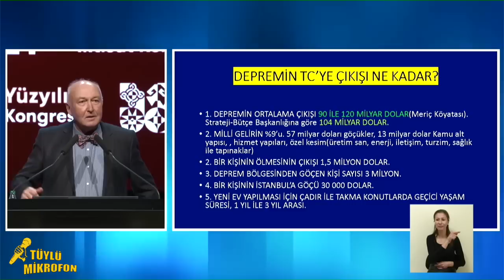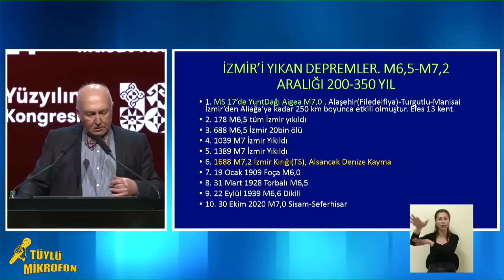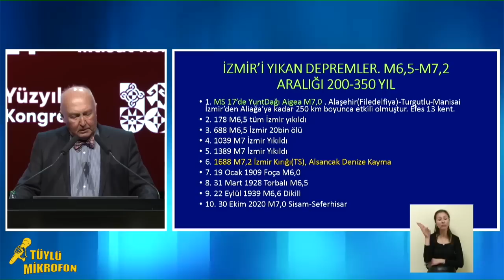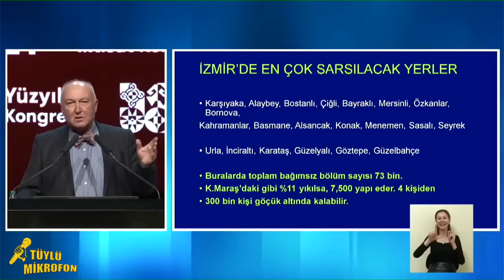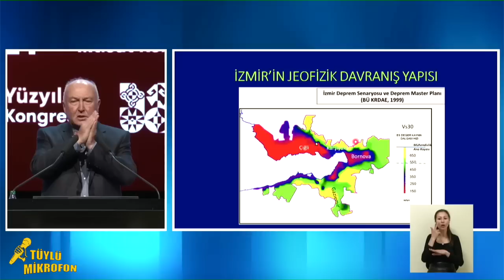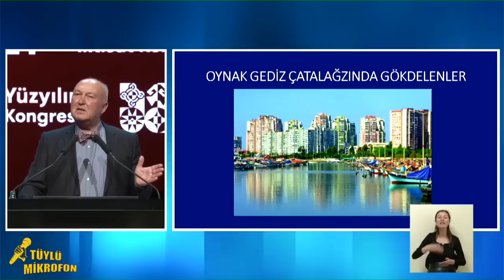DİKKAT !!! Jeofizik Mühendisi Prof. Dr. Övgün Ahmet Ercan’dan Tarihi açıklama…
Jeofizik Mühendisi, ''Prof. Dr. Övgün Ahmet Ercan'' Bakın Neler Söyledi